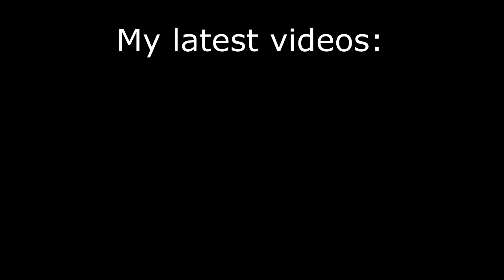Visiting Ebergötzen: Max & Moritz - Wilhelm Busch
We had a Holiday in the beginning of October and I wanted to share some impressions. We visited the European bread museum and a small museum about Wilhelm Busch. :)